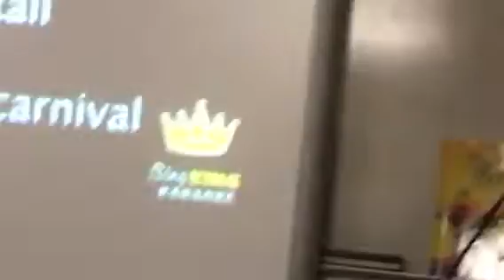Carnival crappy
Crap this sucks